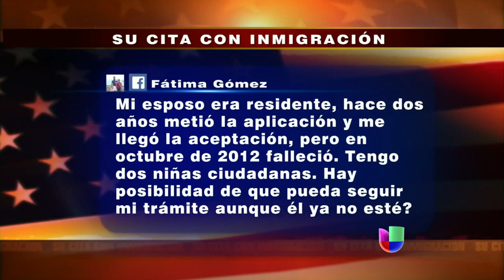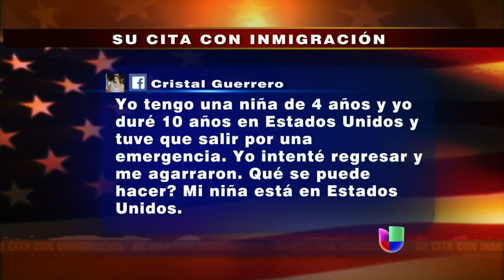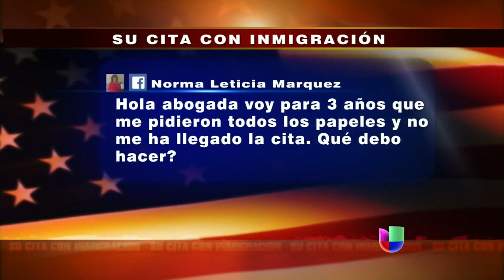Cambios en tiempos de espera para petición de familiares de residentes legales - Primer Impacto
La abogada de inmigración Jessica Domínguez aclaró ésta y otras dudas de los televidentes de Primer Impacto.